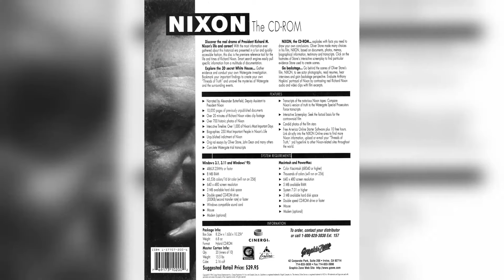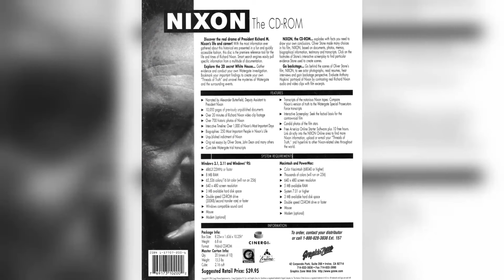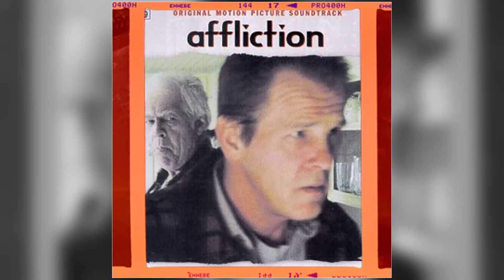According to Facebook feedback, older kids find Oliver Stone to be overrated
Roll out the red carpet as we pay tribute to Oliver Stone, a Hollywood legend whose talent knows no bounds. 🌟

In this riveting series, we'll delve into Oliver Stone's remarkable filmography, explore the accolades that cemented their status, and revel in the captivating moments that defined their career. 🎥

🎬 Lights, camera, and let's embark on a star-studded journey with Oliver Stone leading the way! ✨🎭
Filmography:
The Untold History of the United States
Savages: The Interrogations
Greystone Park
Wall Street: Money Never Sleeps
Torrente 3: El protector
Alexander
Troma's Edge TV
Any Given Sunday
Nixon
Wild Palms
The Doors
Born on the Fourth of July
Wall Street
Platoon
The Hand
Seizure
Last Year in Viet Nam
The Battle of Love's Return
Savages: The Interrogations
Greystone Park